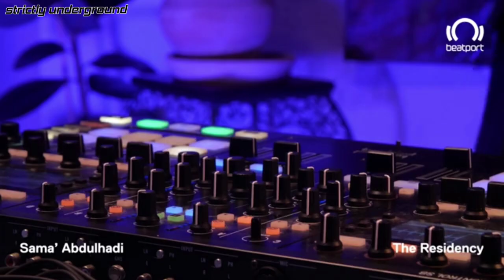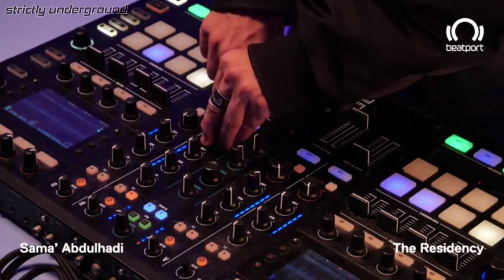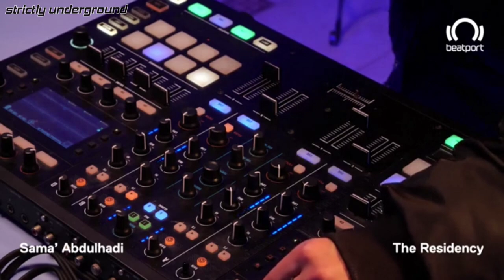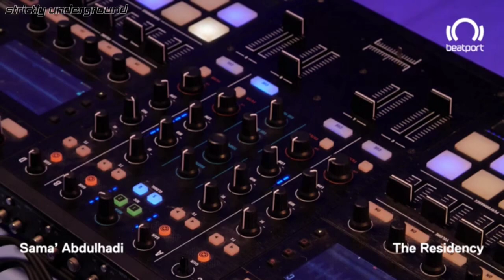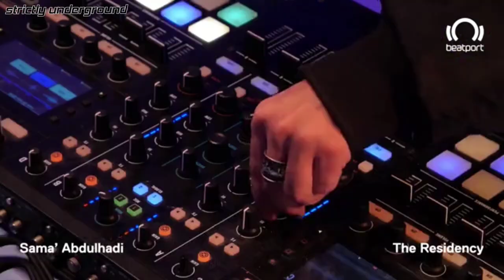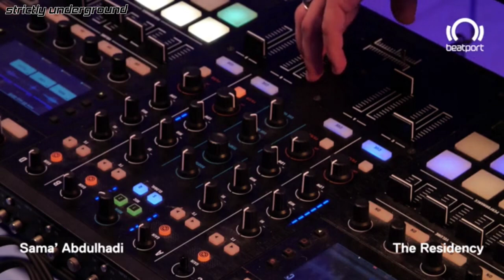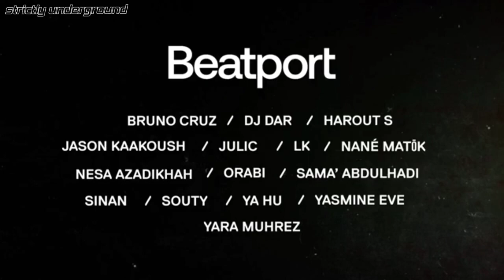Sama Abdulhadi -live- livestream from Ramallah(Palestine) 20.04.2021,videoset